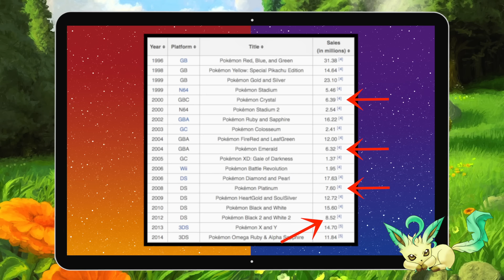THEORY: Pokemon Earth and Eclipse Versions? (Sun and Moon Sequels)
Hey everyone! I'm back with another video, and today it's a theory on Earth and Eclipse versions, which will hypothetically be sequels to Sun and Moon. Take the video with a grain of salt as always, and enjoy! :D

Previous Videos:

1) Solgaleo and Lunala Analysis! Solgaleo and Lunala are great pokemon and I'm looking forward to using them. Their signature moves, especially (Sunsteel Strike and Moongeist Beam) look super cool.

2) Sun and Moon Trailer Analysis. I discussed the starters, the legendaries, and the Alola Region.

(Unknown Artist - Please Help me find them!) - Complete Zygarde Art

For those of you new to my channel, my name is the Roshank Redemption, and on my channel, you can find a pretty wide variety of games.

For starters, I am a massive fan of the pokemon games. I do news videos like this one as well as  LPs of games such as Heart Gold / Soul Silver, Light Platinum, Volt White 2, and Platinum. I also have plans to play through Platinum, Emerald, Omega Ruby / Alpha Sapphire, and Fire Red / Leaf Green as well at some point in the future.

Additionally, a very huge Fallout fan, and will be uploading a lot of Fallout 4 content over the next few months.

Finally, I am a pretty huge fan of the Elder Scrolls series, and will be releasing tons of videos related to Morrowind, Oblivion, Skyrim, and Elder Scrolls 6!

Otherwise, thanks for tuning in and I hope you have an awesome rest of your day! :D